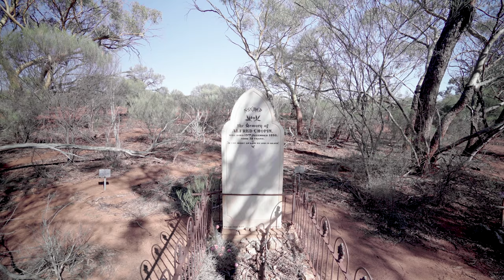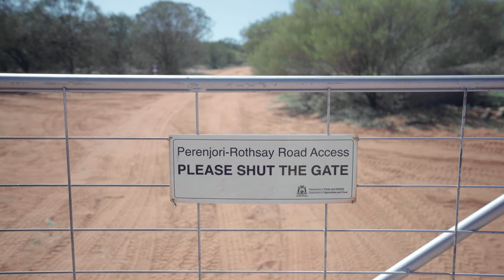Shooting film in a country town pt.2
In this video I went back up to Perenjori to take photos. I took the pentax 67 and the Minolta CLE. I shot Fujifilm industrial 100 35mm, Ilford HP5 35mm, Kodak Ektar 100 120 and Kodak portra 160 120.